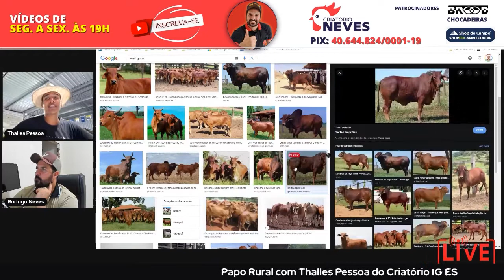Bovinos: Qual raça dá mais DINHEIRO pro Pequeno Produtor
Hoje eu e o Thalles conversamos sobre pecuária. Você sabia que tem uma raça de bovinos que produz leite sem muito custo e de qualidade? Vem assistir esse vídeo e descubra!

O Thalles contou pra gente quais são seus planos para o futuro e o rapaz tá pensando em investir em pecuária, cês acreditam?

Ele já até escolheu a raça que quer investir e deixou uma super dica para os pequenos produtores que também são ou querem ser pecuaristas. Assistam até o final e deixem suas dúvidas aqui nos comentários.

💘 Obrigado por dedicar o seu tempo para esse vídeo!

Os melhores Cursos do agronegócio em só lugar. Lucre com suas galinhas todos os dias.

Chocadeiras de qualidade é na BROOD Chocadeira. Anos de mercado e milhares de clientes satisfeitos.

Os produtos essenciais para a suplementação dos seus animais. Esse produto não pode faltar na formúla da sua ração.

▬🎬 OUTROS VÍDOES DE SUCESSO ▬

▬ 📺 CANAIS PARRCEIROS ▬

▬ 📧 ANÚNCIOS, COLABORAÇÕES E PARCERIAS ▬

Olá Turma!

Chega mais que esse canal eu criei para ajudar todas as pessoas do Empreendedorismo Rural.
Eu quero mostrar como Ganhar Dinheiro com Galinhas Poedeiras. E várias outras Aves que você queira ter no seu Sítio ou Fazenda. O único tamanho que importa aqui é do seu sonho.

Aqui eu ensino você a faturar desde o ninho até a mesa do cliente. Vamos falar sobre Ovos Férteis, Pintinhos, Galinhas Poedeiras, Índio Gigante que é meu xodó, raças de galinhas como a Embrapa051 e muitas outras curiosidades sobre Criação de Galinhas.

Além de você poder consumir todo esse conteúdo gratuitamente eu ainda tenho um curso para te ensinar a Ganhar Dinheiro de verdade com sua Criação e poder faturar alto, assim como o Criatório Neves.

No curso Galinhas Lucrativas eu mostro como apliquei o método BIOSEG e consegui faturar mais de R$5.000,00 por mês com minha Criação de Aves, morando pertinho da Natureza e desfrutando de uma vida mais saudável.

Estou aqui para ajudar! Pergunte suas dúvidas nos comentários, minha equipe está pronta para responder todas as suas dúvidas!